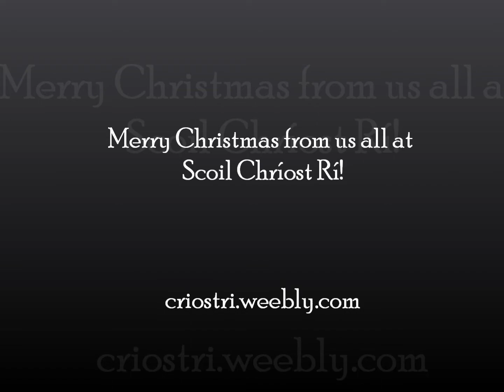"Tik Tok" by 4th Class Scoil Chríost Rí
Dance by 4th Class Scoil Chríost Rí with Marcella O' Sullivan as part of the Artist in School Scheme